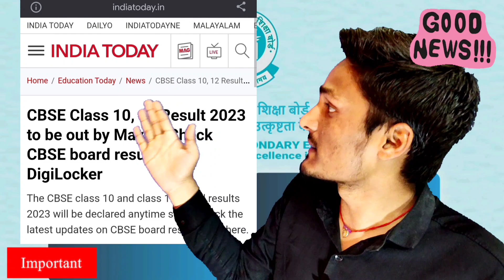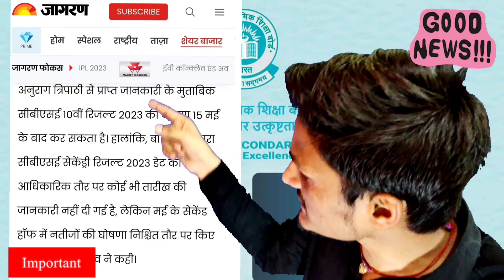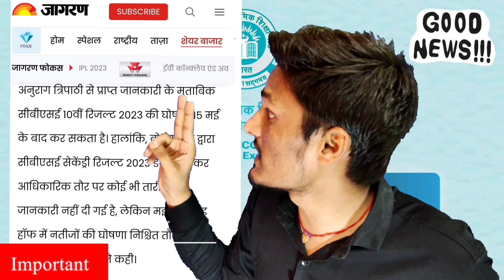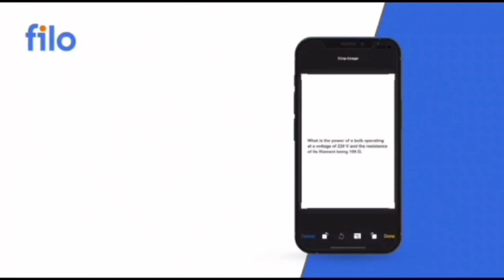Cbse Released Result 2023 Date🥰cbse latest news|Cbse news today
Cbse result 2023 check class 10th and 12th